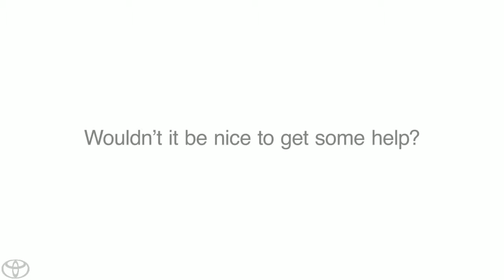Google+ Toyota Collaborator Toyota